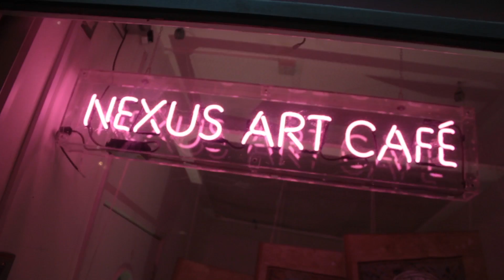Manchester Histories Festival 2012 in 4 minutes